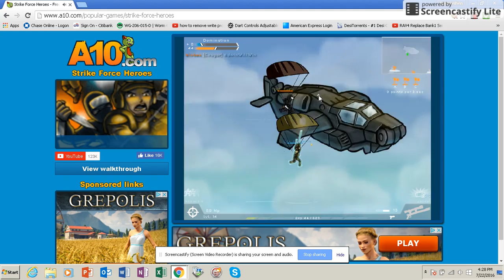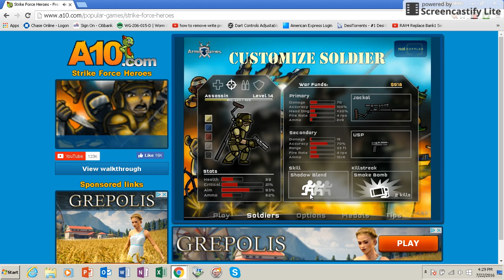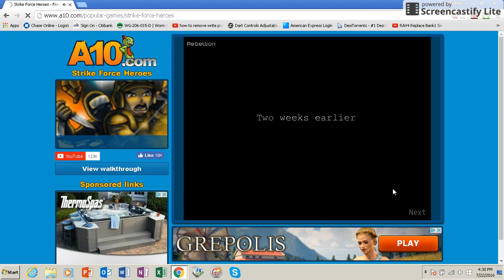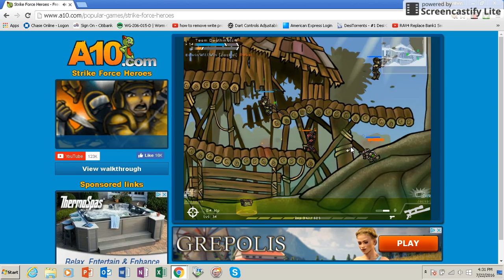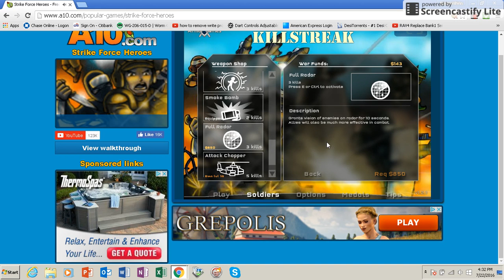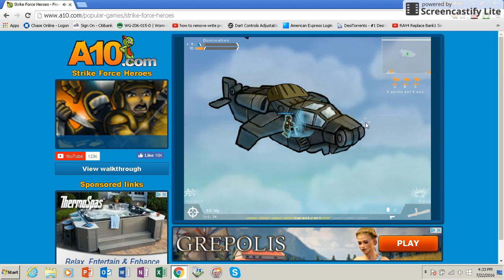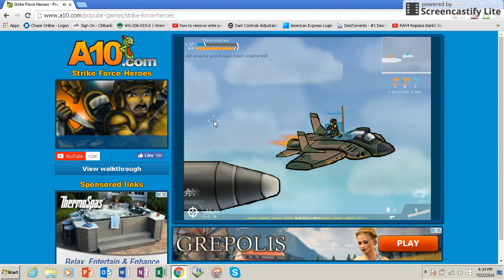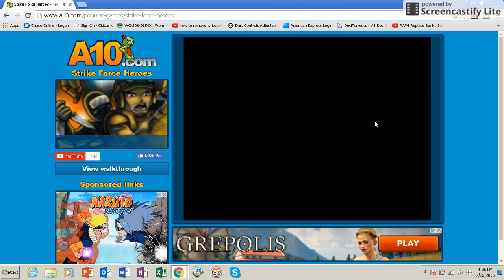STRIKE FORCE HEROES-PART 6